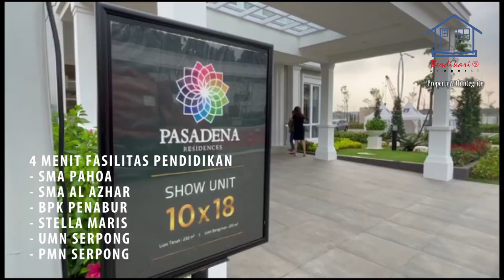Rumah Mewah Pasadena Gading Serpong Tangerang! Harga Mulai Dari 3,2M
Rumah Premium Mewah Cluster Pasadena di pusat kota Gading Serpong

Keunggulan :
✅ Lokasi di perbatasan Gading Serpong dan BSD City
✅ 5 Menit ke Mall SMS & AEON Mall
✅ 8 Menit ke tol Jakarta Merak
✅ 15 Menit ke akses tol JORR 2
✅ 3 Menit ke Bethsaida Hospital
✅ 3 Menit ke Fasilitas Pendidikan (UMN, Sekolah Pahoa, dll)

Tipe Rumah :
7 x 15
8 x 15/ 8x18
9 x 18
10 x 18

Harga Mulai dari 3 M an.

Cara pembayaran :
- Cash keras
- Cash Bertahap
- KPR

Untuk konsultasi properti gratis, yuk follow dan chat kami

Mau janjian untuk PRIVATE VIEWING dan FREE Property Consultation? Yuk klik link dibawah ini!